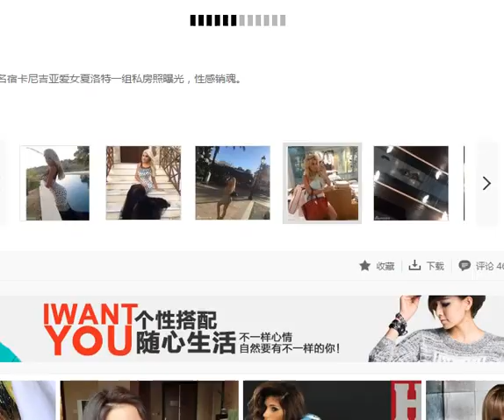卡尼吉亚爱女性感私照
阿根廷名宿卡尼吉亚爱女夏洛特一组私房照曝光